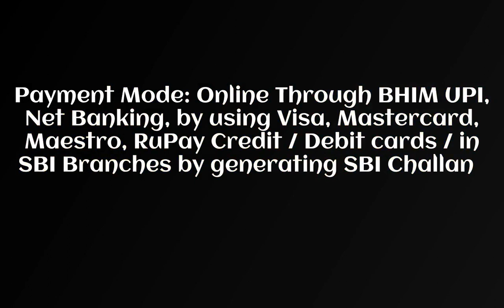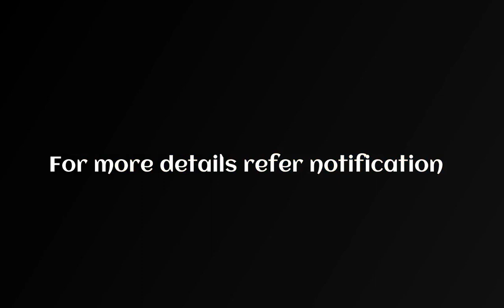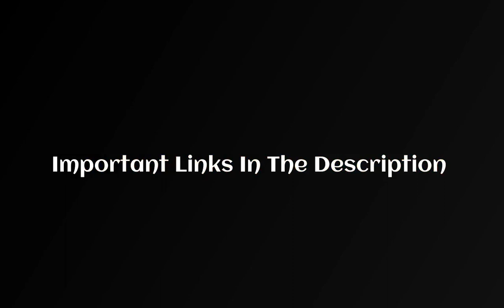SSC Selection Posts (Phase-VIII) Result 2021 – CBT Result Released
* SSC Selection Post Phase VIII Key 2021 – Tentative Answer Key Released
* SSC Selection Posts (Phase-VIII) CBE Result Date Released
* SSC Selection Posts (Phase-VIII) CBT Result Released

Important Links